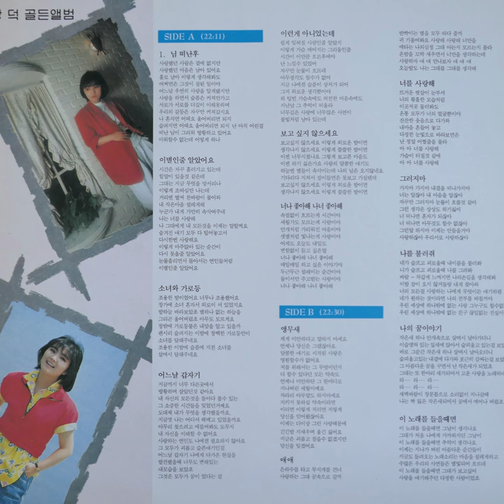장덕 – 얘 얘 (1988)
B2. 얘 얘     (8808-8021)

은하수를 타고 무지개를 건너 사랑하는 그대 꿈속으로 갈까 반짝이는 별을 모두 따다 줄까 귀 기울여봐요 사랑해 사랑해 너만을 애타는 나의심정 그대 아는지 모르는지 몰라 온밤을 꼬박 새우면서 너만을 생각하는데 사랑하자 얘 얘 만나보자 얘 얘 얘 오늘밤도 나는 그대를 그대를 생각해

서울음반
SPDR-209